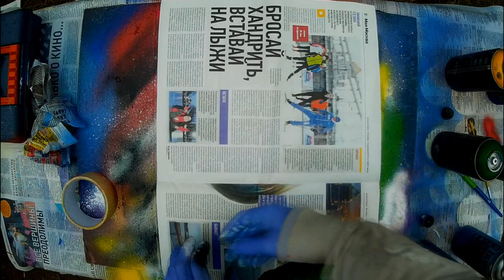Rasta For Life - Spray Paint Art / КАРТИНА БАЛЛОНЧИКАМИ